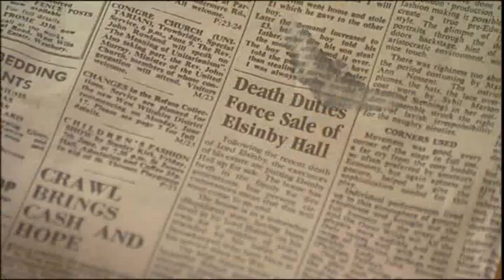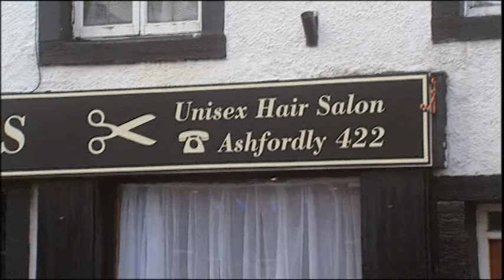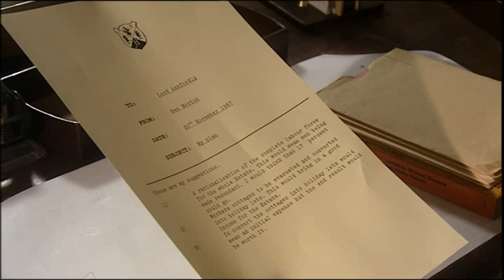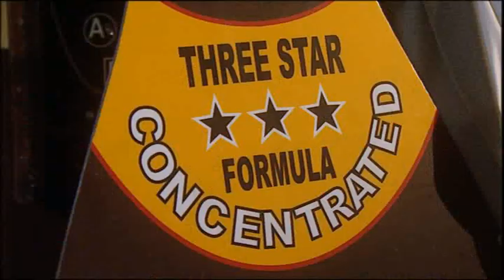Heartbeat Series 13 Episode 13 Dangerous Whispers